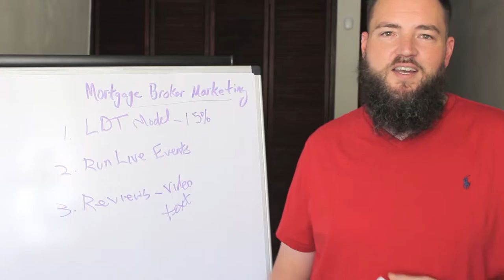Loan Officer Marketing on Facebook Like a Freakin' Boss (Part 2 of 3)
Nick Carpenter shares another Loan Officer Marketing on Facebook tip in this 3 part series. Make sure to watch the 1st and 3rd videos with more content.

Join America’s mastermind for smart mortgage professionals and attract 10 new Realtor partners in 90 days

Need home buyer leads? Get 30 exclusive leads for any property in any market in less than 7 days

Want hints, tips and secret passages to win the mortgage game faster? Get the Official Loan Officer Strategy Guide